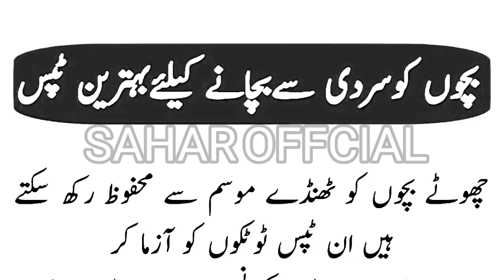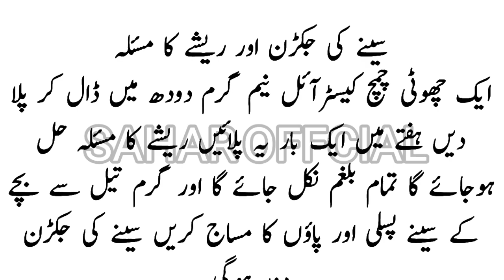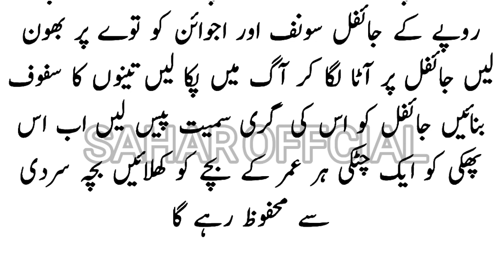Asaan Gharelo Totkay | New Totkay | Kitchen Tips | Bachon Ko Sardi Say Bachany Kay Asan Totkay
Aj Ke Asan Gharelo Totkay By Mubeen [Sonehri Batien] Aaa Ki Achi Baat [Golden Words] New Urdu Qoutes

urdu totky,totkay hi totkay in urdu,gharelu upchar,asan gharelu nuskhy,magazine totkay

Plzzz watch the video until end To avoid missing the details!

Hope you have a good time 😊

Friends if you like this video . You can help the channel grow

Like the video👍 I will be happy and it will help The development of the channel.

new story totkay urdu totky